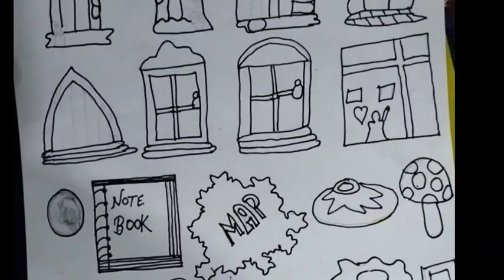handmade stickers creative saniya#art